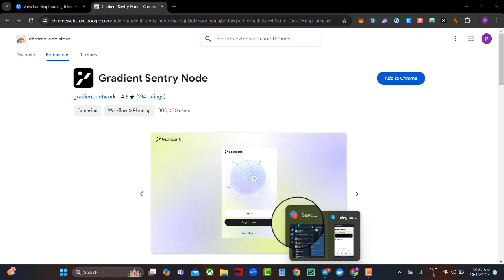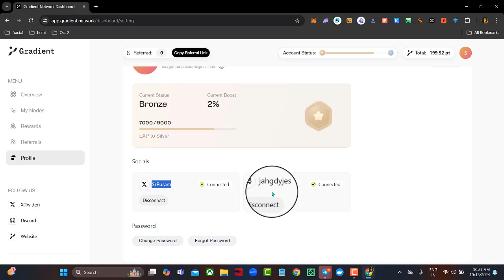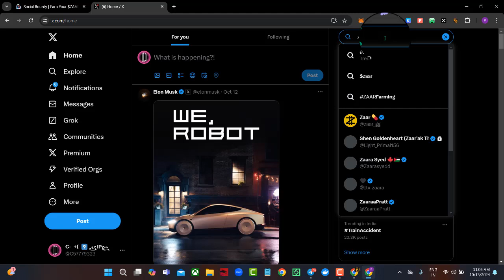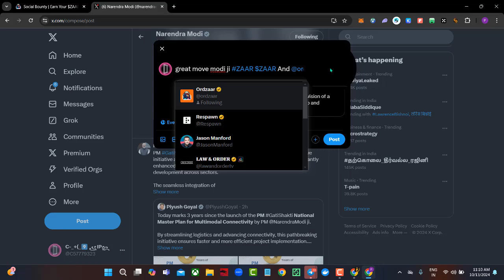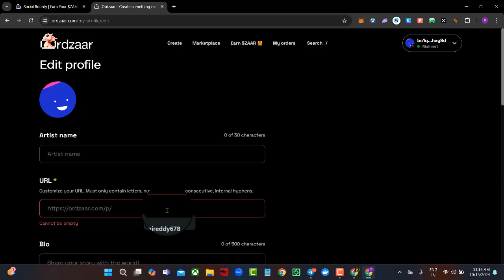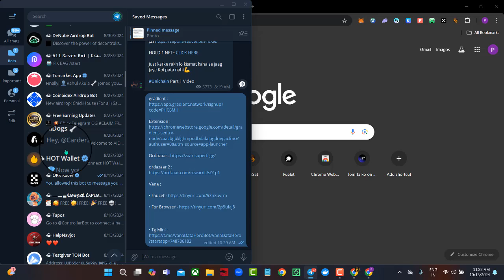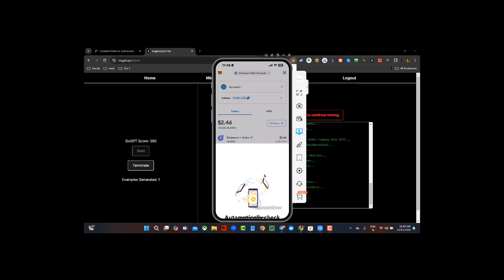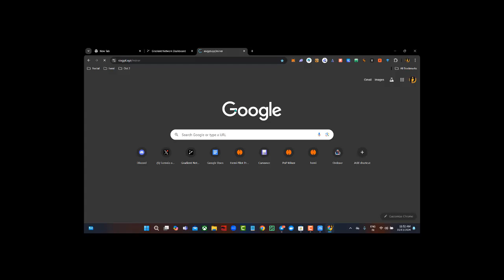Vana , Zaar , Gradient network Free Airdrops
if u know something newly place it coments